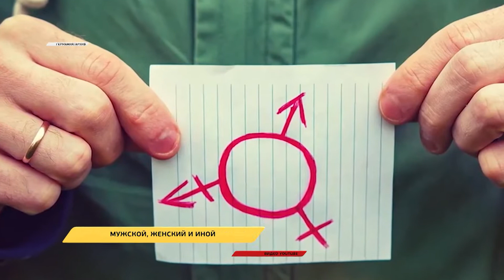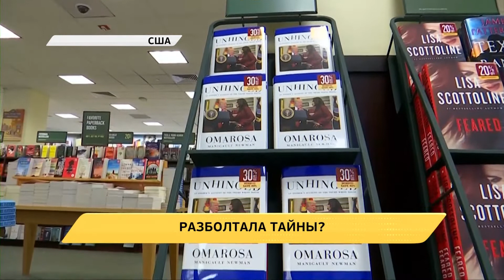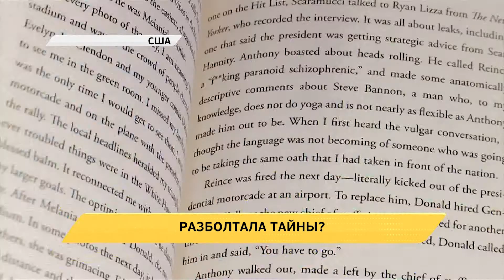Новое время. 16 августа 19:30